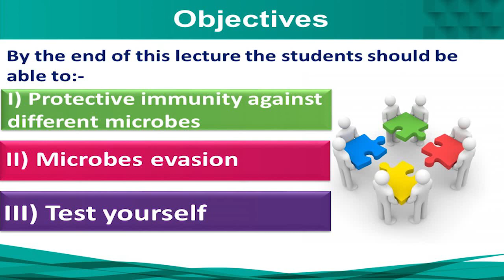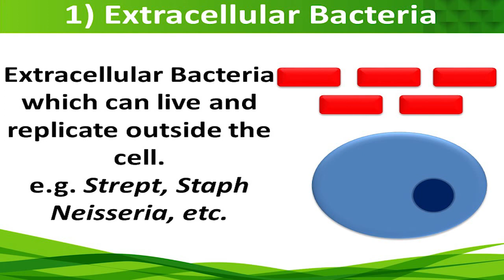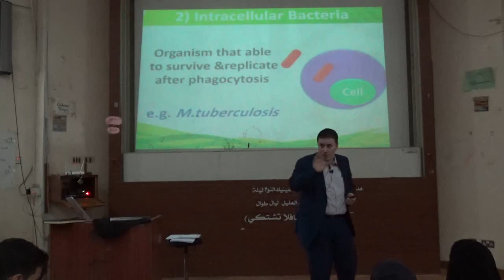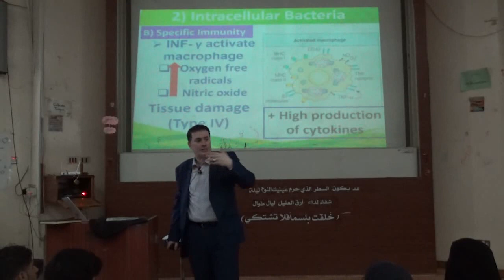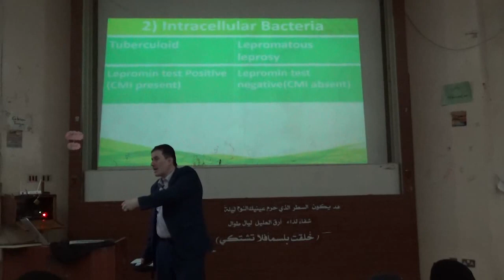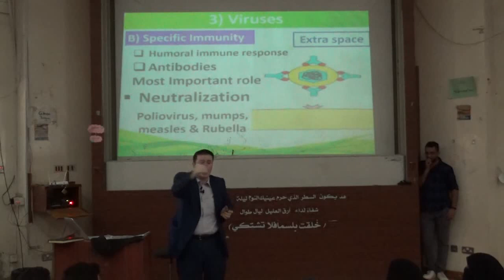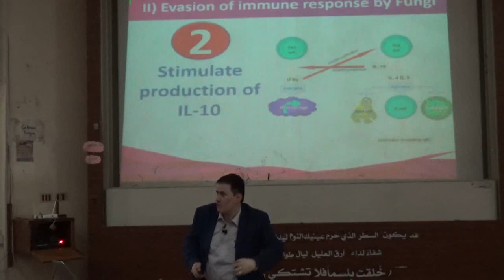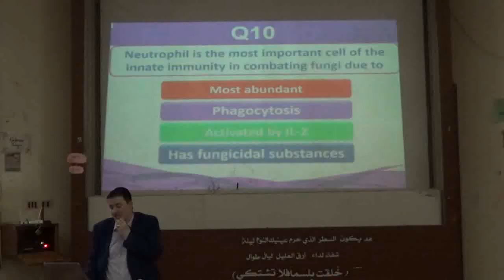12 Immunity to microbes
PowerPoint:-